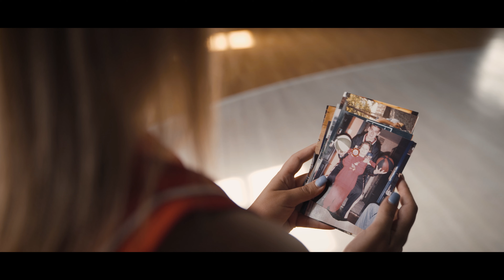Natasa Kovacevic - BiVits Vitamini (Director's Cut)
My first video that I have released as “Director’s cut”.

Sometimes as video creators we tend to have different vision then our client, so we make a version of the video as we saw it initially. There is nothing wrong with either versions, it’s just that as artists it is important that we express ourselfs because our creativity is what drives us forward.